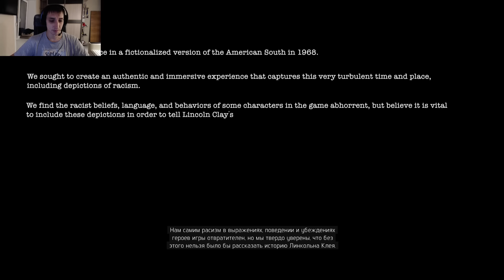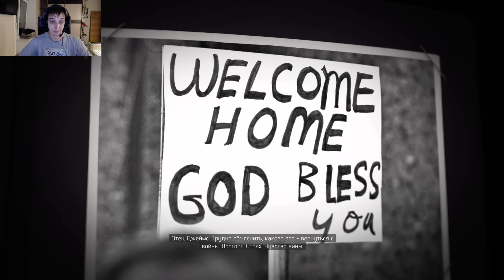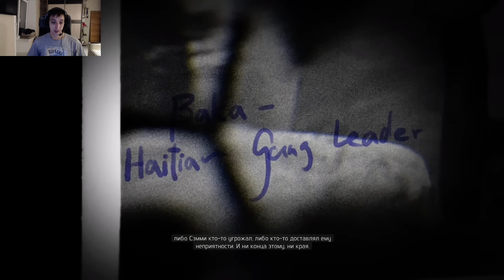Mafia 3. И СРАЗУ В ДЕЛО. Серия #1.